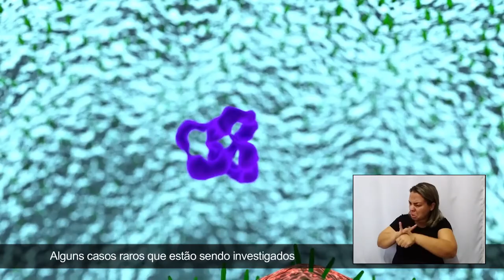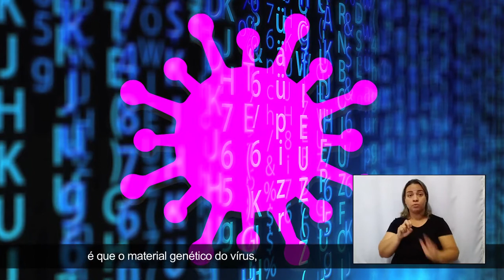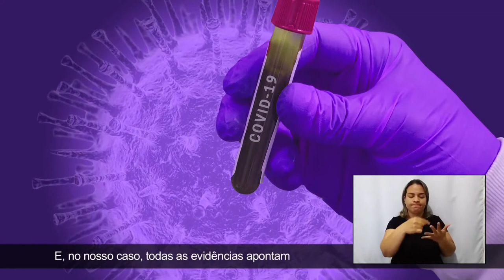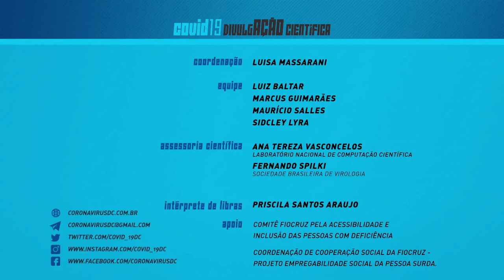Reinfecção por Covid-19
Casos de reinfecção por SARS-CoV-2, embora sejam raros, estão sendo identificados em vários países, inclusive no Brasil. Neste vídeo, a equipe Covid19 DivulgAÇÃO Científica conversa com o infectologista Fernando Belíssimo, da Universidade de São Paulo, que explica as possíveis causas de reinfecção pelo novo coronavírus. Ele fala, também, sobre o primeiro caso registrado de reinfecção no Brasil.

Data de publicação original do vídeo: 04/09/2020
Realização: Instituto Nacional de Ciência e Tecnologia em Comunicação Pública da Ciência e Tecnologia (INCT-CPCT)
Legendas: português
Recursos de acessibilidade: legenda, tradução em Libras

Este vídeo integra a Mostra Ciência, Saúde e Sociedade, no contexto da iniciativa Olhares sobre a Covid-19.